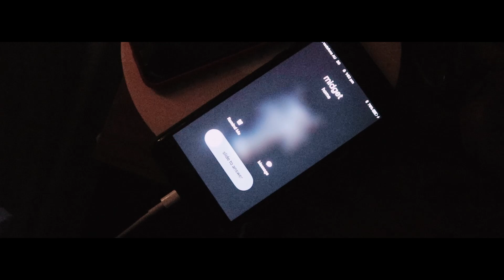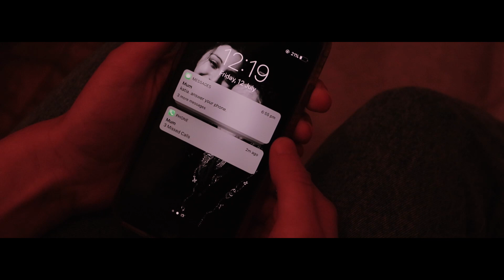GIRLHOOD - VCE MEDIA 2019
my vce 2019 media short film, hope u enjoy :)
Girlhood follows Katia, Liv, Ayla and Bella, a group of rambunctious friends whose summer is filled with childhood wonder, rebellion and a sense of adventure.  All while navigating the realities of growing up as their future quickly consumes them.